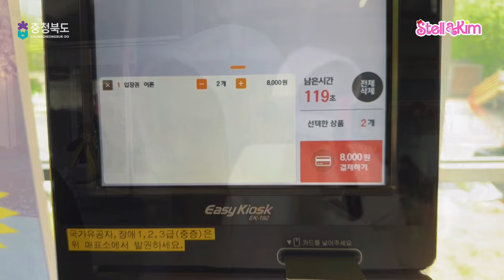[단양] STELLAKIM VLOG KOREA 2024 CHUNGBUK DANYANG MANCHEONHA SKYWALK ADVENTURE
빛나는 스텔랄라 랄라 랄라 오랄라라스텔라 🎶💃🏼

Hmm Komen yah kalian pengen StellaKim kemana lagi? 😉

Daripada penasaran buruan klik dan nonton videonya yah 💕

🎵 STELLAKIM 1st Digital Single "Blooming Star" [2024]